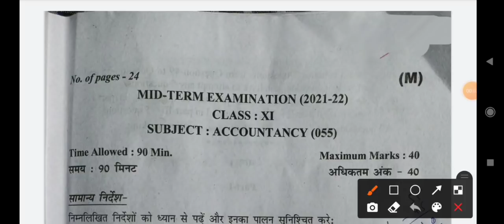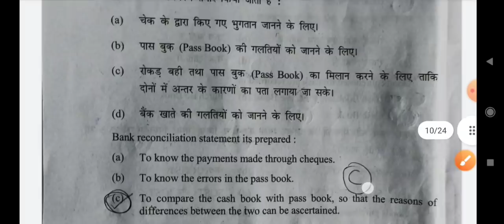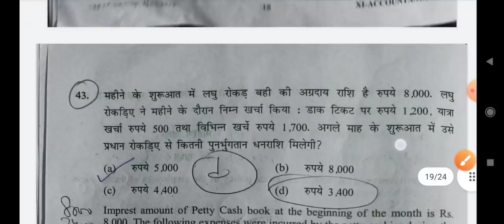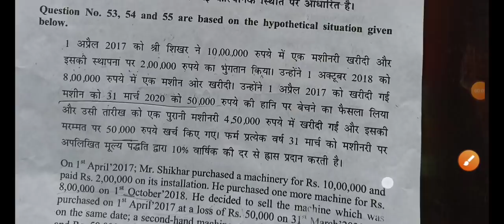Answer Key Class 11 accountancy ll Mid Term ll morning shift ll 13/12/2021 ll accountancy ll cbse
You Searched for :
Class 11 accountancys core Term 1 Paper Answers (morning shift)
Class 11 accountancys Term 1 Paper Solutions,
accountancys Class 11 Paper Solutions,
accountancys Term 1 Answers,
Class 11 accountancys Term 1 Answer key,
accountancys answer key 2021,
accountancys answer key 2021 term 1,
accountancys answer key
accountancys paper
evening shift
class 11 accountancys answer key 2021 morning cbse,
class 11 accountancys answer key term 1,
term 1 answer key class 11th accountancys,
accountancys answer key,
accountancys paper solution class 11th,
11th class answer key of accountancys,
accountancys question paper solution today,
today accountancys paper class 11th term 1,
solutions / answerkey
accountancy
account
13 december 2021 answerkey term 1 exam
11th class accountancy paper question answer